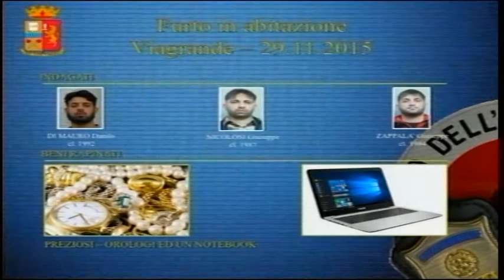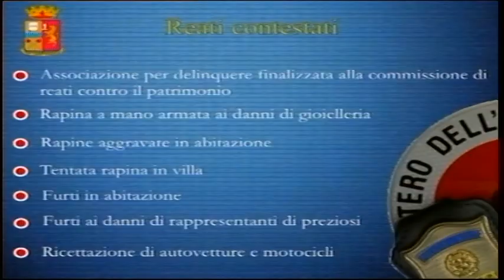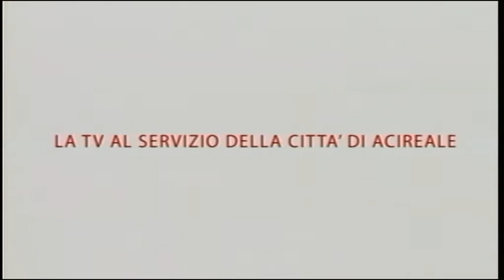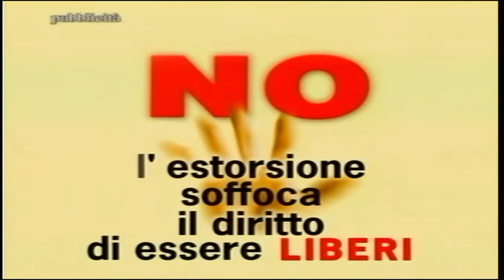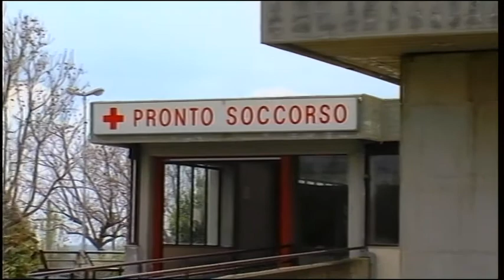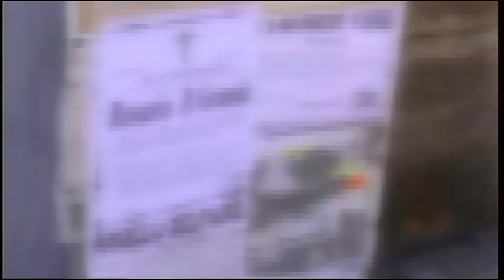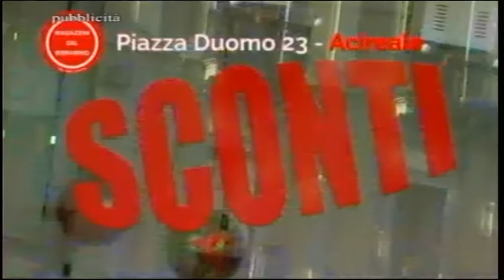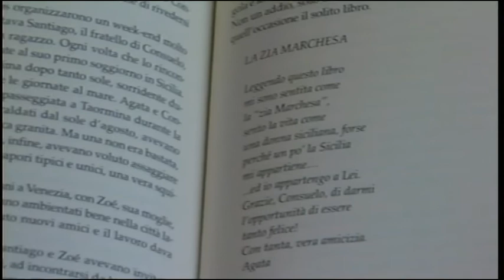TG REPORTER 10 GENNAIO 2017